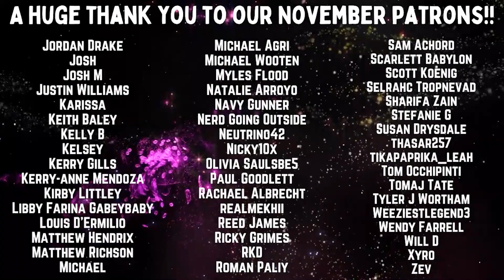Peaky Blinders | S1 E2 'Episode 2' | Reaction | Review